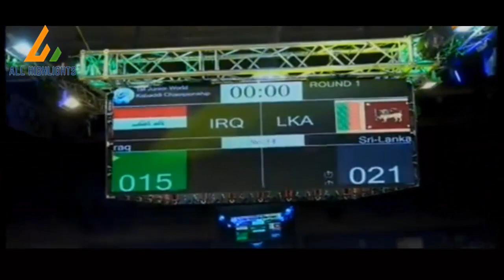Junior kabaddi championship Srilanka vs Iraq 2019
Hi guys ,
This video is short highlights of kabaddi match between junior world Kabaddi  championship 2019 held in kish island Iran

This match is group stage match between Srilanka and Iraq

Srilanka won match

About Junior world Kabaddi championship
This was 1st edition of this tournament which was held in Kish island Iran

IF VIDEO IS USED MENTION NAME AND LINK OF CHANNEL  IN THE DISCRIPTION OF THE VIDEO